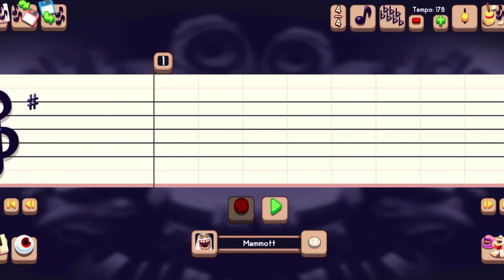Shugabush Island Composer Tutorial - Mammott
Monster Used: Mammott

Time Signature: 4/4

Key Signature: G Major / E Minor

Tempo: 178

Friend Codes:

MSM: 75169881LF
DOF: DQNPS6RM

Happy Monstering!